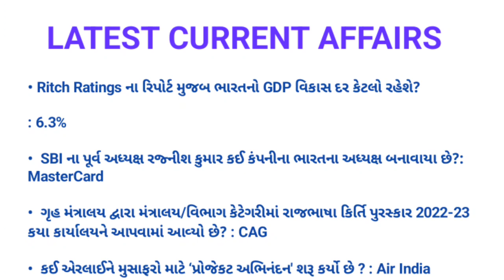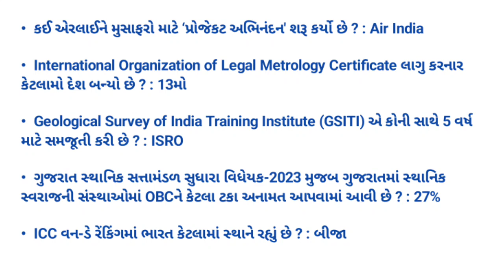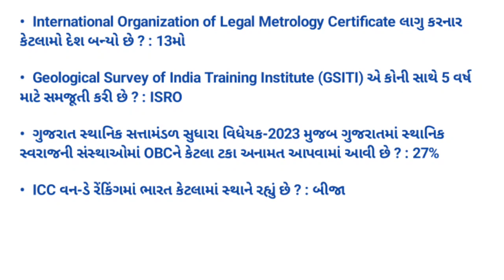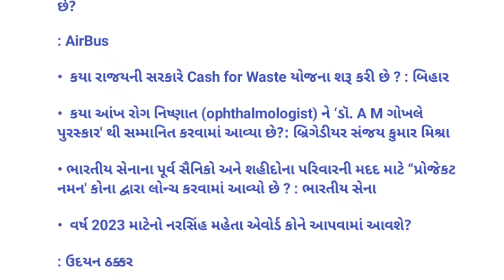Latest Current Affairs 2023 || General Knowledge Questions.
Latest current affairs 2023
General knowledge
questions